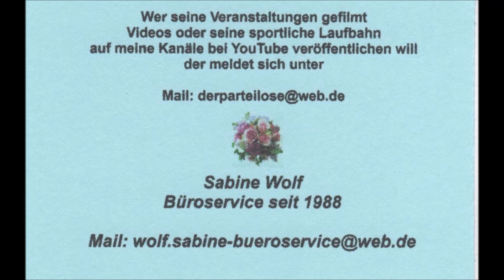Mallorca * Paguera * Hotel Valentin Reina * The Jivettes * 6. Video * 23.05.2019